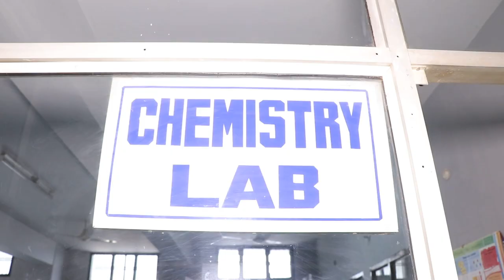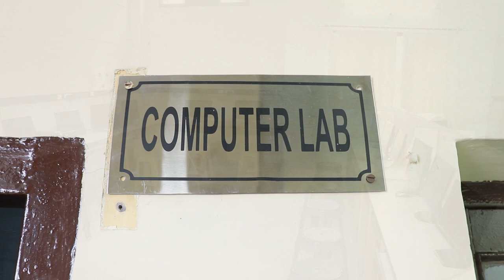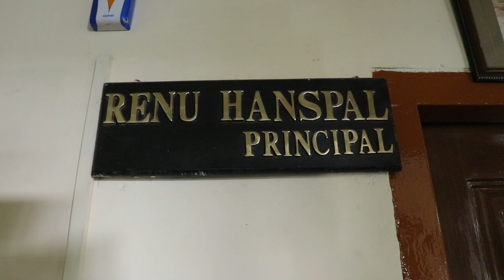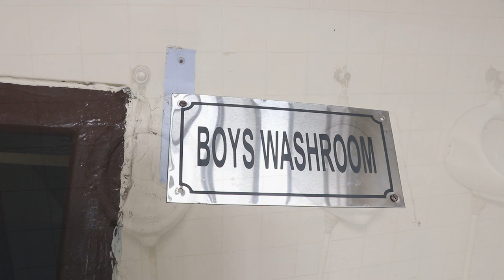CBSE INSPECTION OF GURU NANAK FOUNDATION PUBLIC SCHOOL SULAR ROAD , PATIALA (14-02-2020)